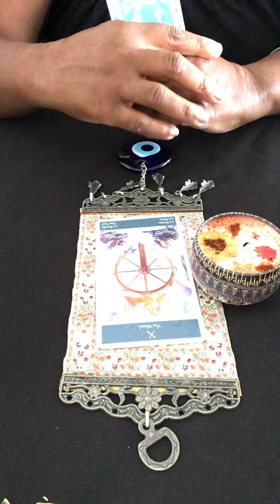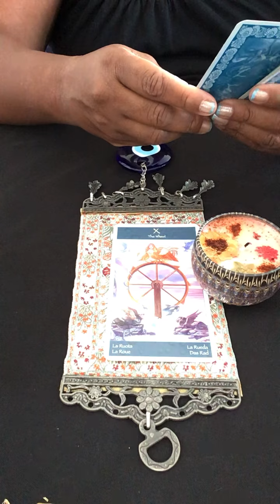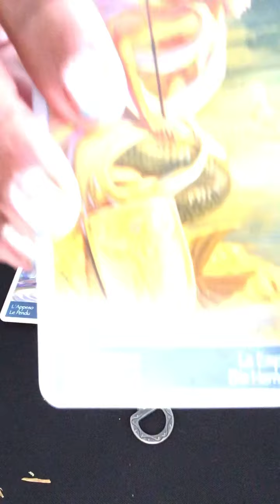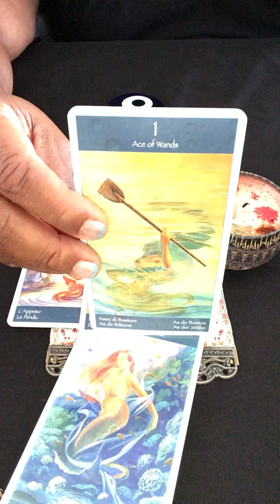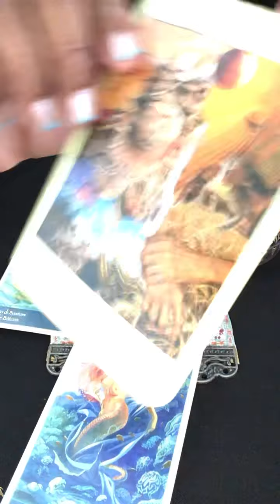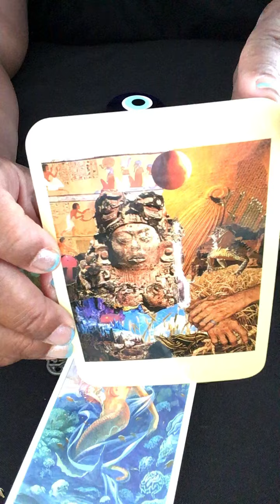ARIES - The Alignment in the Skies - To elaborate TEXT 2134587408